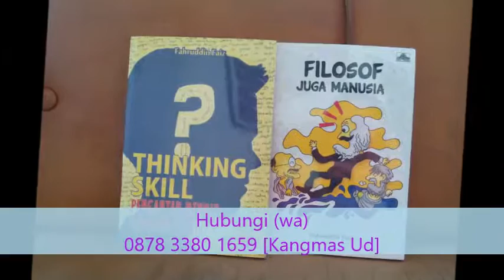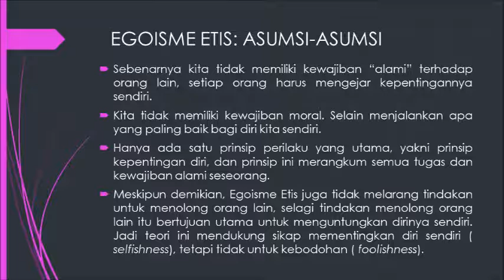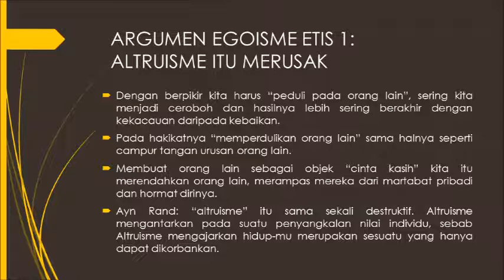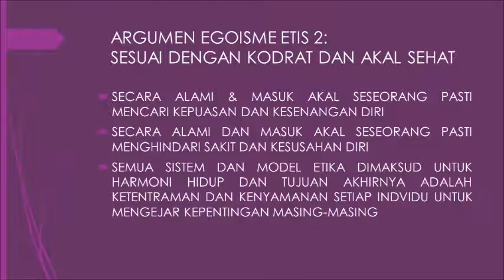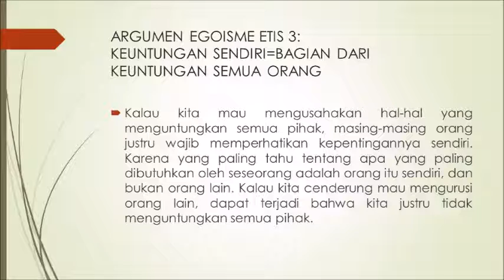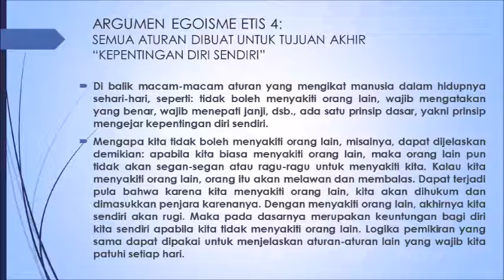AKSIOLOGI-ETIKA: ASUMSI-ASUMSI EGOISME ETIS (4)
NGAJI FILSAFAT: RELATIVISME, ALTRUISME, EGOISME DALAM ETIKA
Bersama Ust. Dr. H. Fahruddin Faiz, M.A.